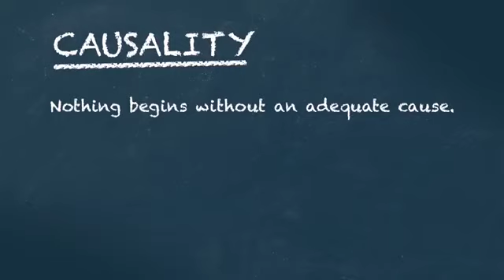The Big Banger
There was a big bang. So there must have been a big banger.

Our whole universe was in a hot, dense state.
Then nearly fourteen billion years ago expansion started, wait
The earth began to cool, the autotrophs began to drool.
Neanderthals developed tools.
We built a wall (we built the pyramids)
Math, science, history, unraveling the mysteries
That all started with the big bang!